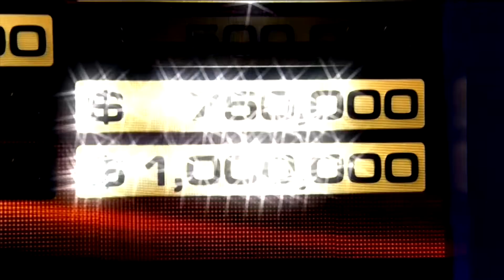Howie Mandel Ready for Deal or No Deal Revival | CT LIVE! | NBC Connecticut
“Deal or No Deal” is back…with new twists and turns! Premiering almost 10 years after the hit show ended its meteoric run, the all-new “Deal or No Deal” returns Wednesday, December 5th with back-to-back new episodes at 8pm and 9pm ET on CNBC. Host and executive producer Howie Mandel delivers more high-pressure games of risk and reward.  Contestants make high-stakes decisions to take or reject offers of life-changing money from 26 sealed briefcases full of varying amounts of cash – ranging from a penny to $1 million.  The mysterious woman known only as "the Banker,” plays the odds in an attempt to buy back each contestant’s case for the lowest amount.  It’s a nail biting process for player and their supporters…now with the added ability to Counter-Offer any Banker Deal once in a game!

Watch CT LIVE! every weekday at 11:30 a.m. on NBC Connecticut.  You can also stream the show live in our free NBC CT mobile app.